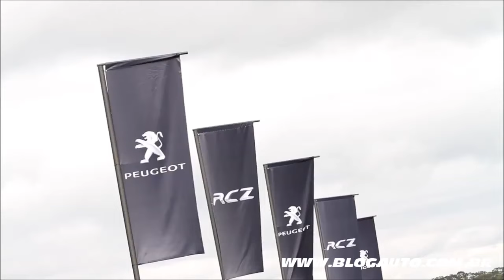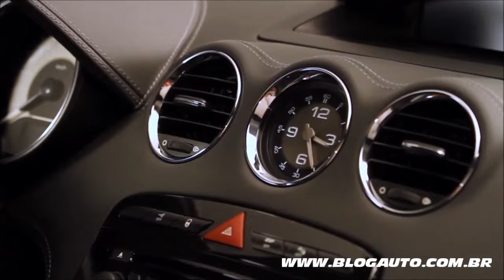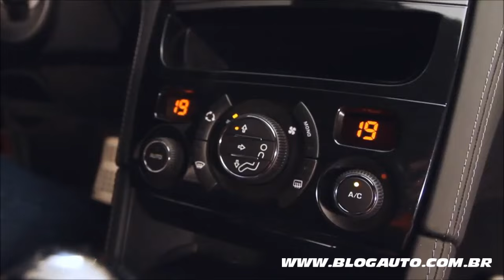🏎️ Tudo sobre o belo esportivo PEUGEOT RCZ 2012 - BlogAuto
✔️ Vídeo de lançamento do Peugeot RCZ 2012.

A cara não esconde a origem, mas o formato do corpo quer dizer que a Peugeot almeja mais do RCZ, seu novo modelo. O cupê 2+2 é uma espécie de versão francesa do TT, da Audi: tem visual futurista, muita tecnologia e um desempenho que se não chega ao do seu inspirador também não faz feio.

Serão três versões, duas a gasolina e uma a diesel. As duas primeiras usam um novo motor 1.6 turboalimentado de injeção direta de alto rendimento. Na versão mais leve são 156 cv e na top, nada menos que 200 cv, o mesmo que o TT 2.0 Turbo FSI. Esse último RCZ é capaz de acelerar de 0 a 100 km/h em 7,6 segundos contra 6,4 segundos do TT, mas o Audi tem o famoso câmbio S-Tronic, de dupla embreagem. Mas o Peugeot é mais econômico: faz em média 14,1 km/l contra 13 km/l do TT.

Tudo sobre o belo esportivo PEUGEOT RCZ 2012

Coisa de francês é  o recurso Sound System que "equaliza" o som do motor, acreditem. Graças à um duto acústico, o ruído do propulsor é amplificado e mantido num nível  constante.

A Peugeot mostrará o RCZ em Frankfurt e passará a vendê-lo em abril de 2010, aí sim saberemos se a marca francesa tem audácia de mexer em território alemão.

Peugeot RCZ – FICHA TÉCNICA Tudo sobre o belo esportivo PEUGEOT RCZ 2012

MOTOR
Dianteiro, transversal, de quatro cilindros em linha, 1.598cm³ de cilindrada, 16 válvulas, a gasolina, com potência máxima de 165cv a 6.250rpm e torque de 24,5kgfm a 1.400rpm

Transmissão
Tração dianteira, câmbio automático sequencial de seis marchas

Suspensão/Rodas/Pneus
Dianteira, independente, McPherson e barra estabilizadora; traseira, independente, com travessa deformável; 8 x 18 polegadas em liga leve; 235/45 R18

Direção
Tipo pinhão e cremalheira, com assistência eletro-hidráulica variável

Freios
Discos ventilados na dianteira e sólidos na traseira

Capacidades
Peso, 1.297kg; tanque, 55 litros; de carga (passageiros e bagagem), 440kg